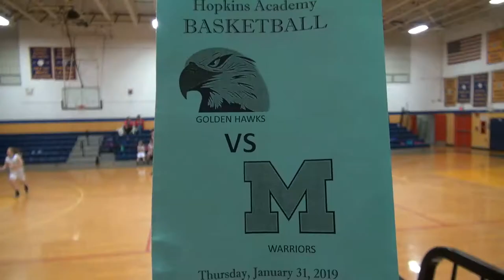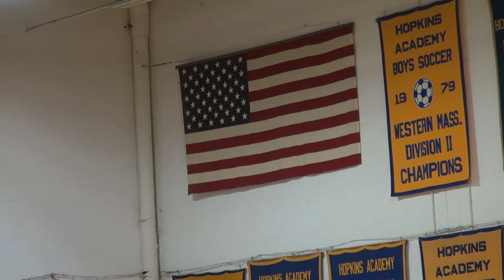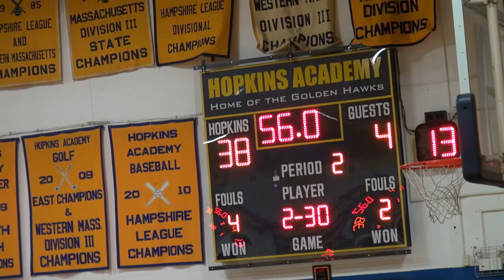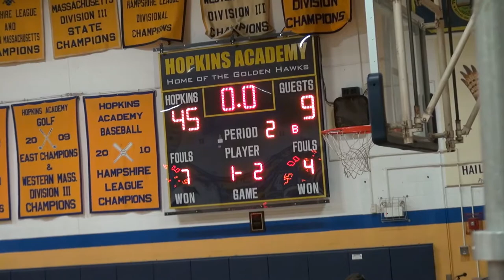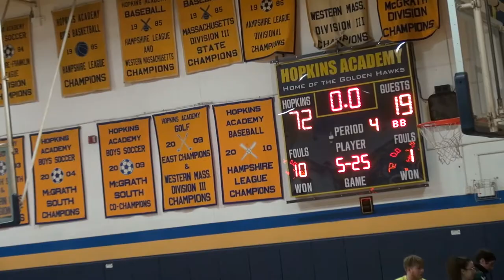Hopkins Girls Basketball vs Mohawk Warriors, January 31, 2019